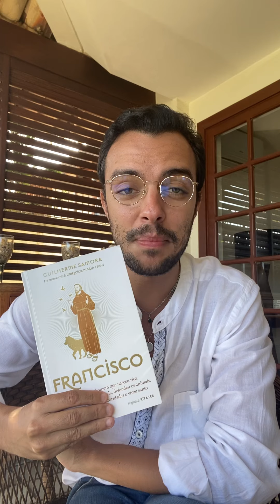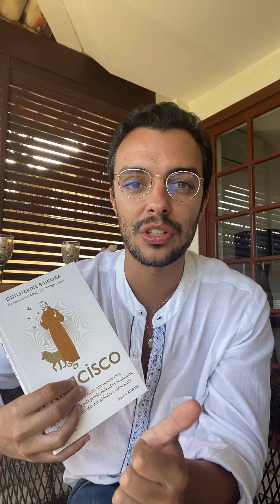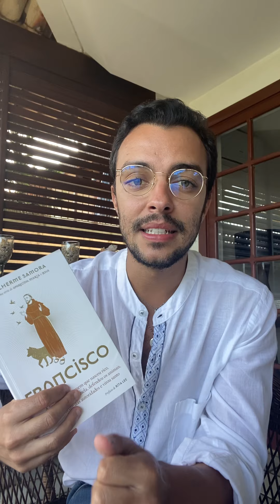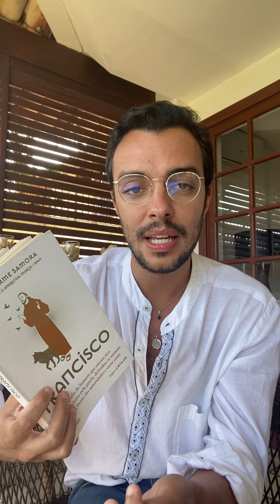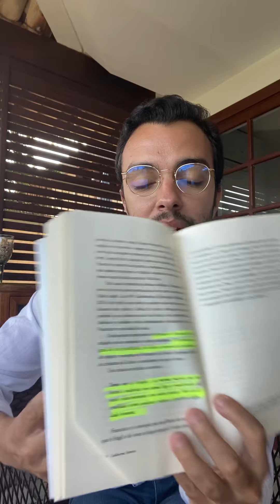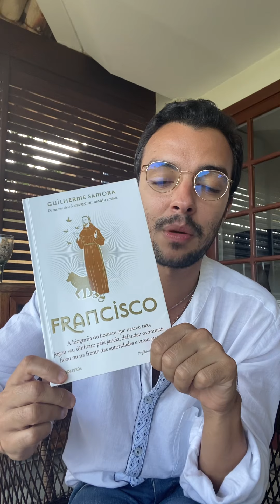BookChallange Resenha: Franciso - a biografia - Guilherme Samora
São Francisco de Assis foi um homem que desde o séculos XIII ensinou, desafiou e ajudou muita gente. Tido como o padroeiro dos animais, da natureza e dos pobres é um dos Santos mais populares no Brasil e no mundo. Sua vida e seu corpo são objetos de estudo e de adoração e sua obra e ordem são uma filosofia de vida. O livro Franciso de Guilherme Samora retrata fatos históricos, curiosos e os principais momentos da vida de São Franciso. Releva como tudo começou, os milagres, as descobertas, seus passos, sua influência e seu legado. Adorei as histórias que envolvem animais e como ele agia de forma política questionando até mesmo o Papa e sua pompa. Humildade e respeito com os outros e para com a natureza eram ações fundametais para ele. Nesse momento que vivemos o fim de um era e nos questionamos sobre como salvar o planeta, o mundo e a nós mesmos conhecer um pouco Franciso é inspirador e necessário! Fica a dica de mais um livro para vocês!